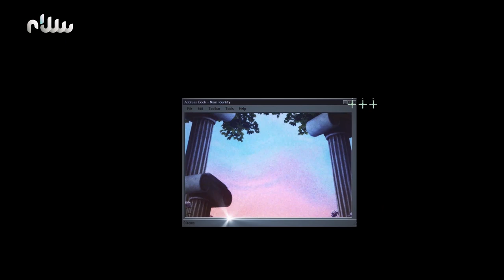منوعات اللمة - الحلقة الثامنة